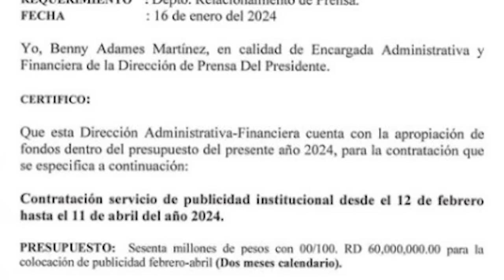Es Patológico Ya: El Presidente No Puede Parar De Hacerlo: Homero Figueroa Próximo Culpable De Luis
Decreto número 1-24 Que Promulgó el presidente Luis Abinader es desobedecido por el mismo gobierno.

3,500 por hora. Grabación a 1080. Entrega de material editado.

 día.

5,000 por cada video no mayor a 2 minutos.